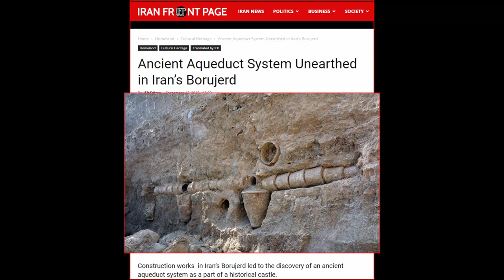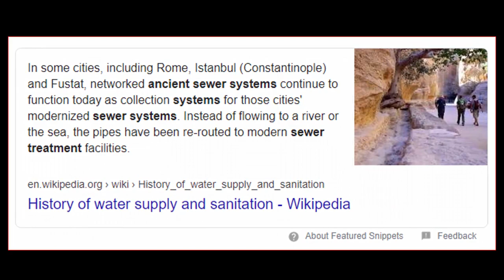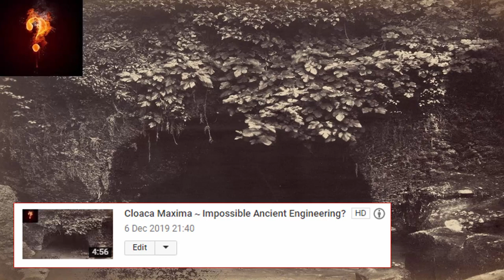Advanced "Ancient OOPArt" Found In Borujerd?